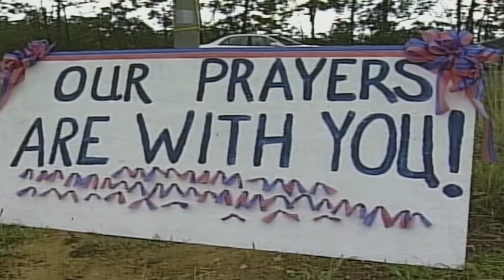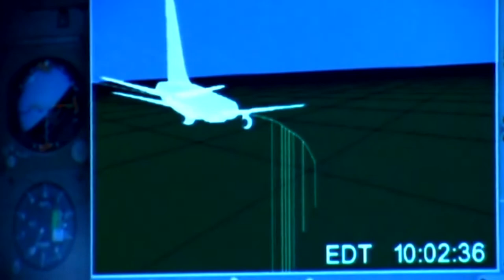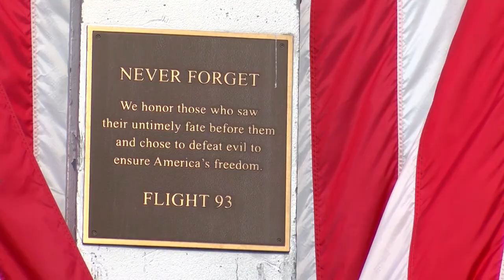Remembering the heroes of 9/11: Jack Grandcolas reflects on loss of wife & unborn child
Remembering the heroes of 9/11: 20 years later, Jack Grandcolas reflects on the loss of his wife & unborn child